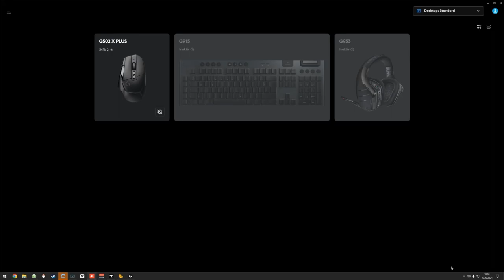JFK Mega - Augen für den Totenkopf - EP055 🌍